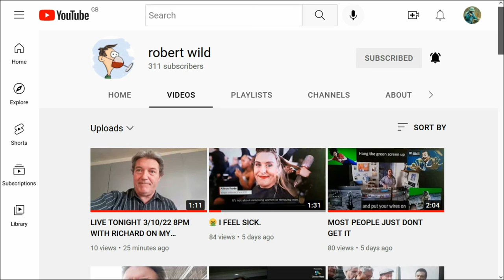WENT LIVE 'FLAT EARTH & JEHOVAH'S WITNESSES - LIED TO FROM BIRTH?' with ROB WILD 3rd OCTOBER 2022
'Was Life Created?' by JW (AS FEATURED IN LIVESTREAM) An interesting read.

and
10. Finally, my brethren, be strong in the Lord, and in the power of his might.
11. Put on the whole armour of God, that ye may be able to stand against the wiles of the devil.
12. For we wrestle not against flesh and blood, but against principalities, against powers, against the rulers of the darkness of this world, against spiritual wickedness in high places.
13. Wherefore take unto you the whole armour of God, that ye may be able to withstand in the evil day, and having done all, to stand.
14. Stand therefore, having your loins girt about with truth, and having on the breastplate of righteousness;
15. And your feet shod with the preparation of the gospel of peace;
16. Above all, taking the shield of faith, wherewith ye shall be able to quench all the fiery darts of the wicked.
17. And take the helmet of salvation, and the sword of the Spirit, which is the word of God:
18. Praying always with all prayer and supplication in the Spirit, and watching thereunto with all perseverance and supplication for all saints;
19. And for me, that utterance may be given unto me, that I may open my mouth boldly, to make known the mystery of the gospel,
20. For which I am an ambassador in bonds: that therein I may speak boldly, as I ought to speak.
21. But that ye also may know my affairs, and how I do, Tychicus, a beloved brother and faithful minister in the Lord, shall make known to you all things:
22. Whom I have sent unto you for the same purpose, that ye might know our affairs, and that he might comfort your hearts.
23. Peace be to the brethren, and love with faith, from God the Father and the Lord Jesus Christ.
24. Grace be with all them that love our Lord Jesus Christ in sincerity. Amen.